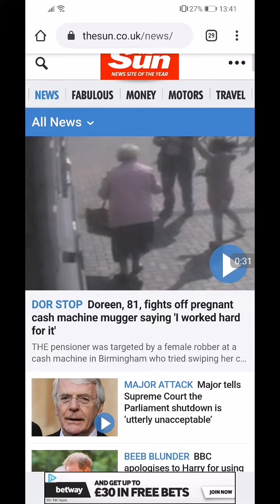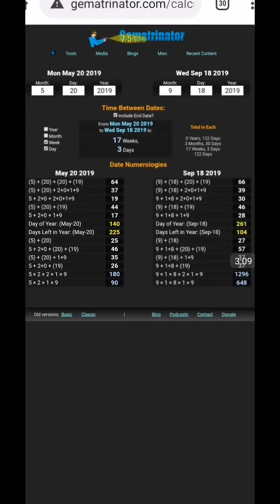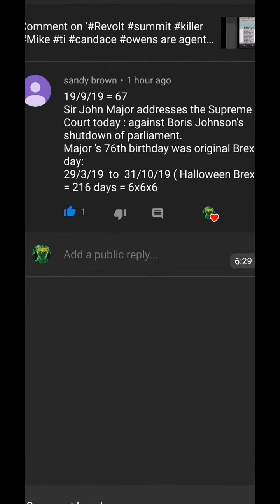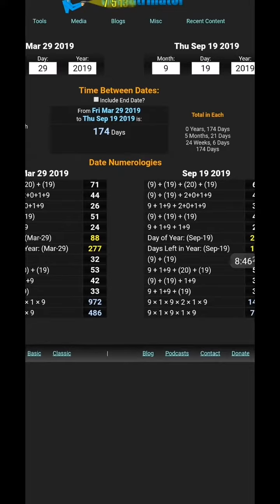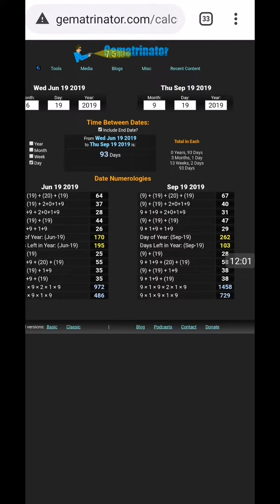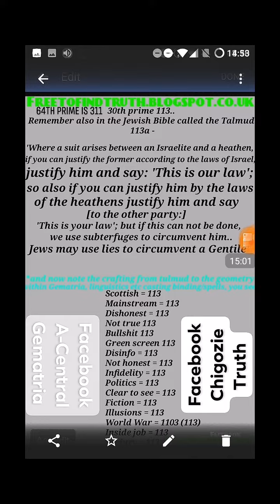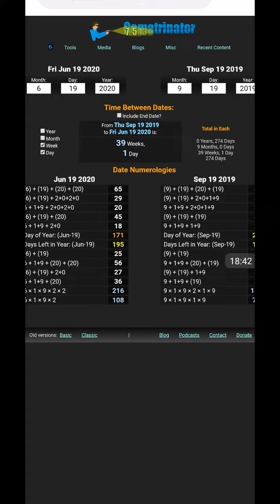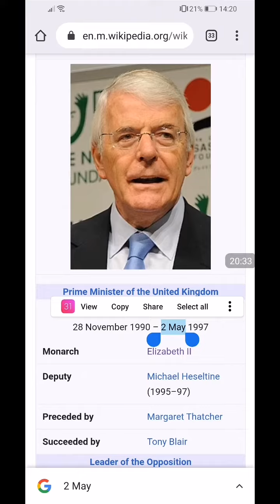+ 81 year old doreen jones fights of mugger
john major, boris johnson primeminister + 81 year old Doreen Jones fights of mugger

Freetofindtruth.blogspot.com

M.o.r observations via
Gematria Effect News